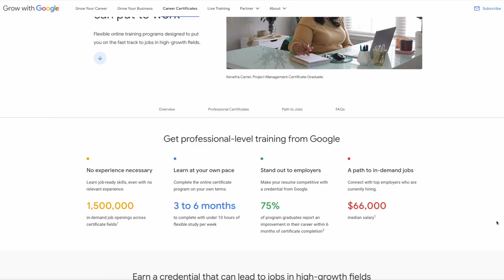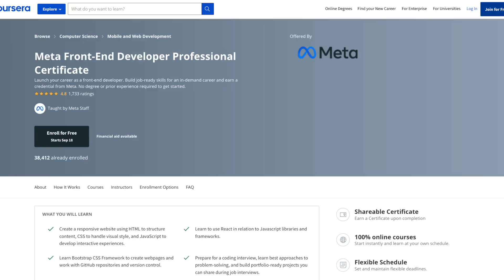I was WRONG about Technical Certs!! Sorta...